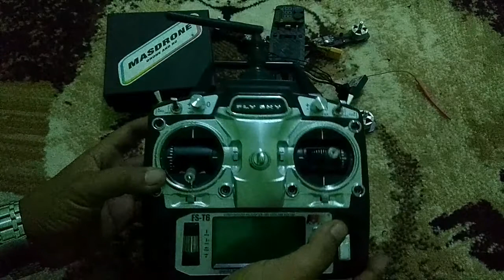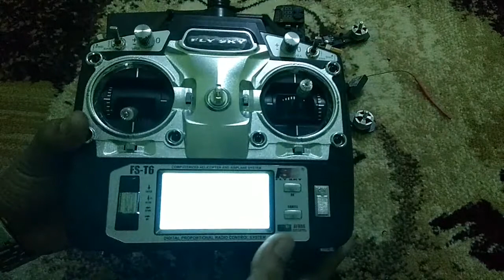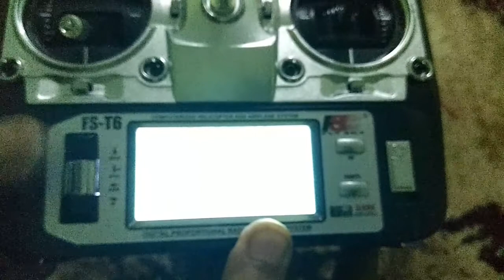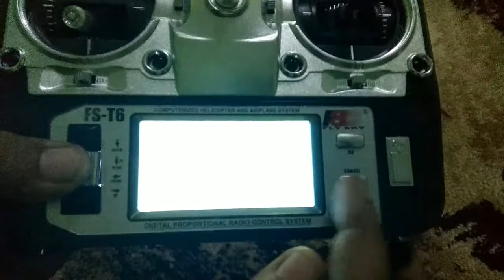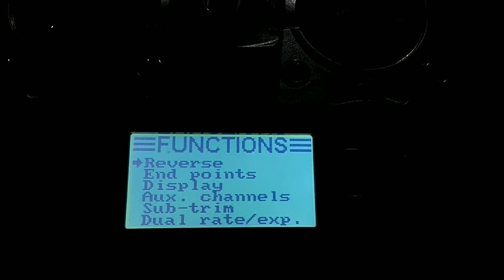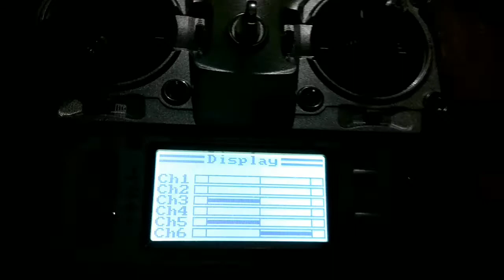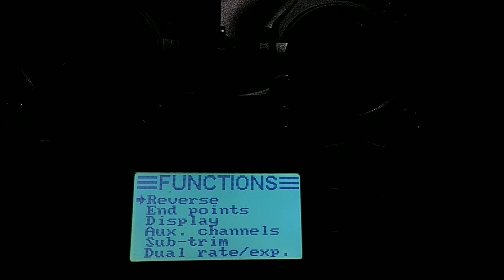FLYSKY FS T6 AFHDS REMOT CONTROL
6 chanels
Glid, heli, airplane, Quadcopter or drone
2,40 - 2,48 ghz
Bandwitch 500 khz
Band 160
Rf les than 20 dbm
Senditify 1024
Low voltage warning at less 9v
Dsc port yes
Power 12v dc or 1,5 aaa 8 batery
Weight 590g
With digital blue screen
Csrtificate CE, FCC

flysky fs-i6s :
Remot drone JADUL yang masih layak dipunyai dan di koleksi.
berikut td adalah sedikit bagian yang dimodifikasi dan semoga bermanfaat bagi sobat pilot Drone semua. Khususnya Pilot Drone Racing.

Spek Remot :
Antarmuka layar sentuh penuh, lebih nyaman untuk mengontrol

Komunikasi dua arah
Mampu mengirim dan menerima data, setiap pemancar mampu menerima data dari suhu, ketinggian dan banyak jenis sensor lainnya, kalibrasi servo dan Dukungan i-BUS.
Multi-channel Hopping Frequency
Bandwidth sistem ini berkisar dari 2.4055GHz hingga 2.475GHz. Band ini dibagi dalam 140 saluran. Setiap pemancar melompat antara 16 saluran (32 untuk versi Jepang dan Korea) untuk mengurangi gangguan dari pemancar lain

Gain Antena Omni-directional
Antena gain tinggi Omni-directional yang tinggi mengurangi gangguan, saat menggunakan daya yang lebih sedikit dan mempertahankan koneksi andal yang kuat.

Sistem Pengenalan ID Unik
Setiap pemancar dan penerima memiliki ID uniknya sendiri. Setelah pemancar dan penerima dipasangkan, mereka hanya akan berkomunikasi satu sama lain, mencegah sistem lain secara tidak sengaja menghubungkan atau mengganggu operasi sistem.

Konsumsi Daya Rendah
Sistem ini dibangun menggunakan komponen konsumsi daya rendah yang sangat sensitif, mempertahankan sensitivitas penerima yang tinggi, sementara mengkonsumsi sekecil satu per sepuluh kekuatan sistem FM standar, secara dramatis memperpanjang masa pakai baterai.

Fitur Firmware Baru:
Fungsi baru (Trims)
Fungsi Baru (Nilai / Exp.)
Fungsi baru (kurva Throttle)
Fungsi BARU (mode Throttle)
Baru (model) berfungsi, mendukung 5 kelompok mode
Konteks Baru menyadari fungsi reset
Fungsi alarm sinyal rendah baru

salam terbang Masdrone Robes Chanel.

D R O N E  R A C I N G  T E R B E S A R

Masdrone
Tegalmunjul, Purwakarta, Purwakarta Regency, West Java 41116
Pilot Drone Photovideography
Jl. Griya Mutiara II, Citalang, Kec. Purwakarta, Kabupaten Purwakarta, Jawa Barat 41111